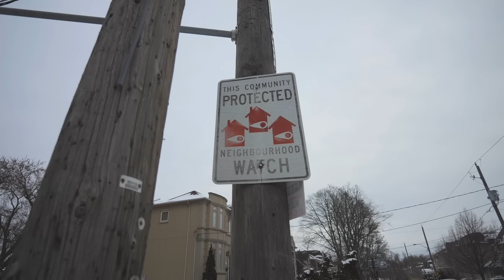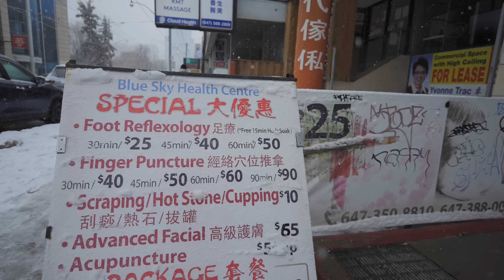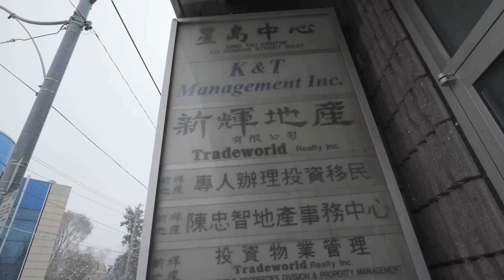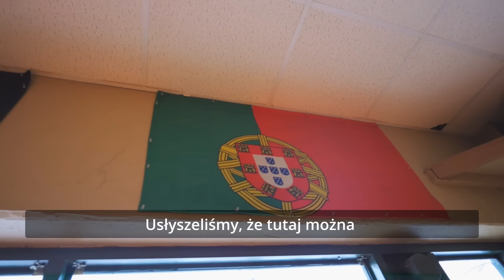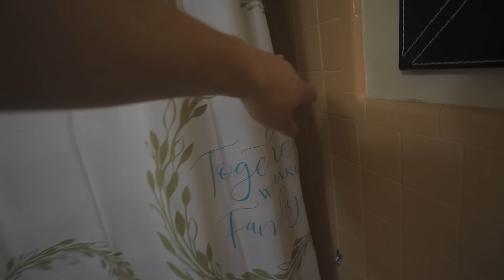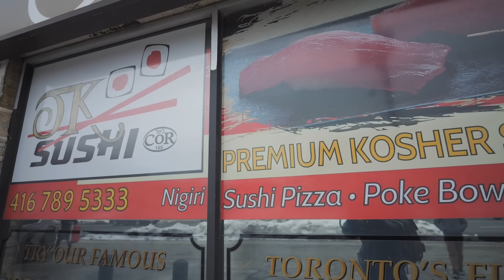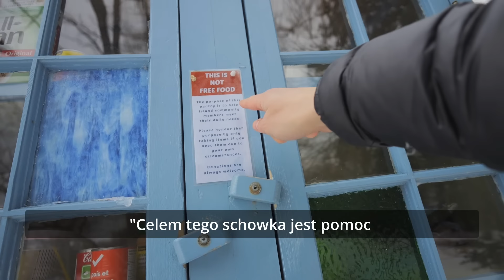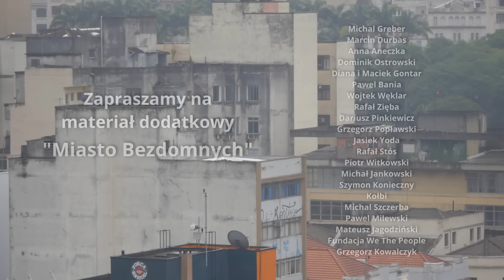Kanada - szok kulturowy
Toronto to najbardziej wielokulturowa metropolia świata. Zapraszamy na spacer po tym wyjątkowym mieście.